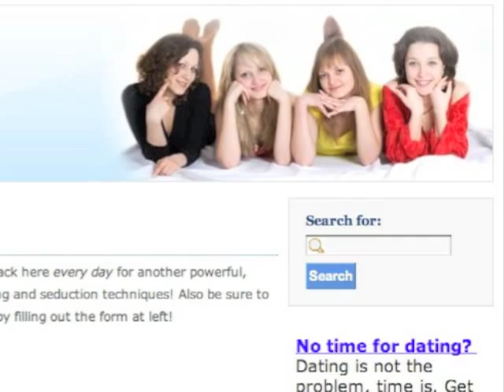How To Attract Any Girl Using the 'Deflection Principle'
You're in a group, maybe with a friend or two, perhaps having drinks at a party. You got your eye on one girl in particular out of the whole group that you want to make a connection with. Yet she's proving the hardest to connect with. The other girls respond to your flirtatious overtures, but not her.